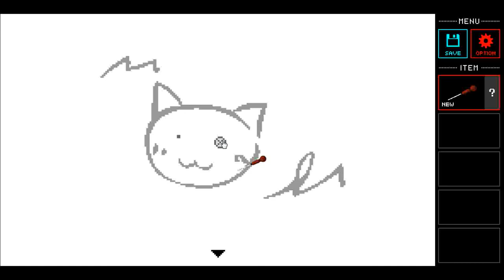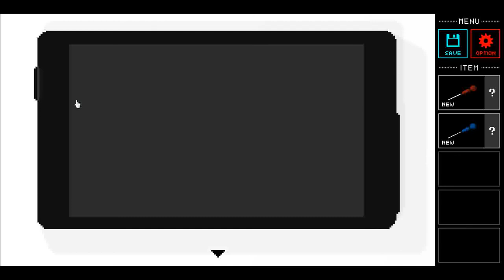[Kotorinosu] Pixel Room Walkthrough